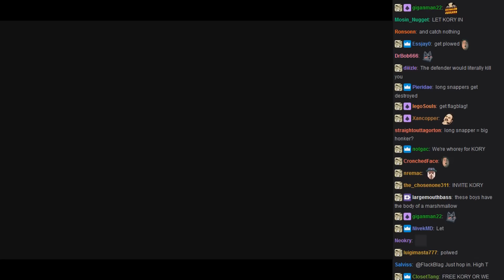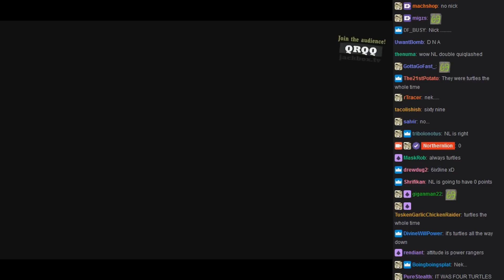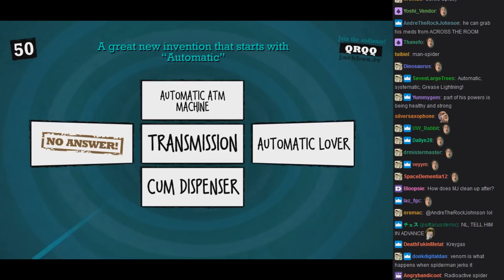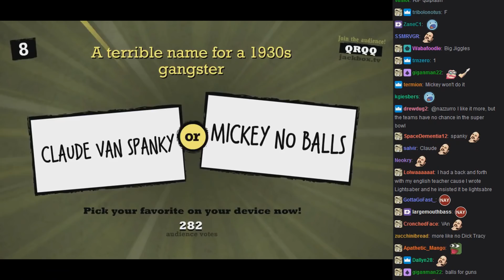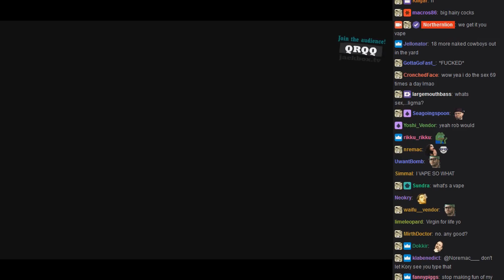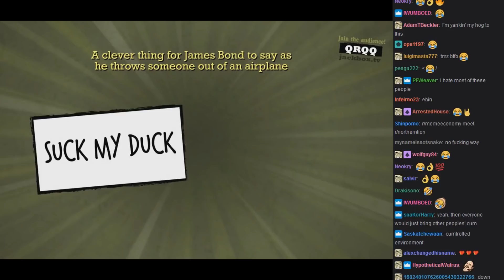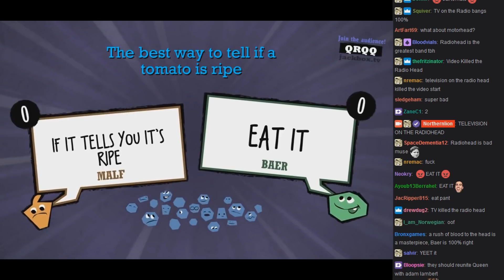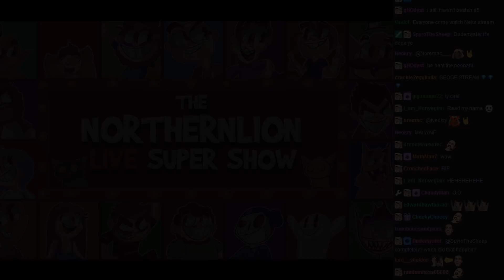[NLSS Quiplash #94] Radioactivity (September 12, 2018)